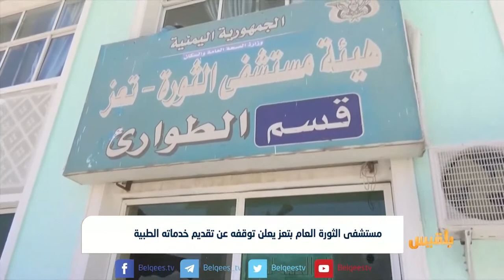مستشفى الثورة العام بتعز يعلن توقفه عن تقديم خدماته الطبية | تقرير: محمد عبد المغني